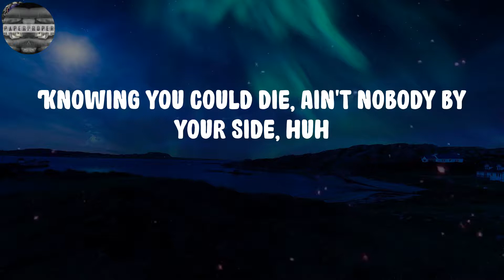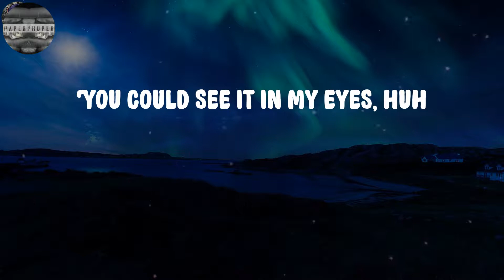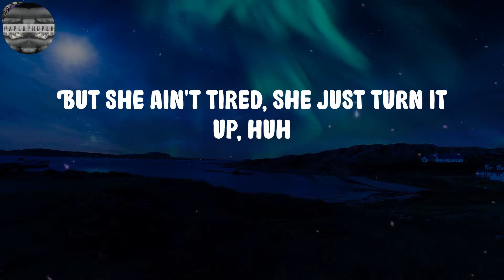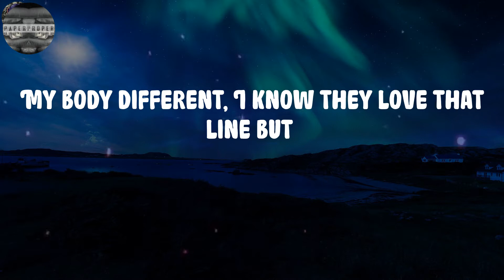Sleepy Hallow - 2055 (Lyrics)